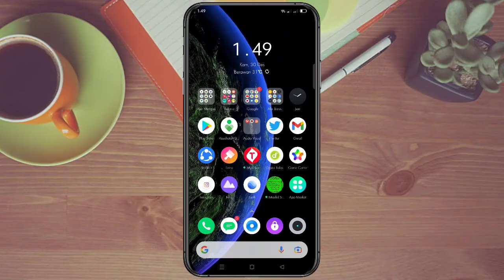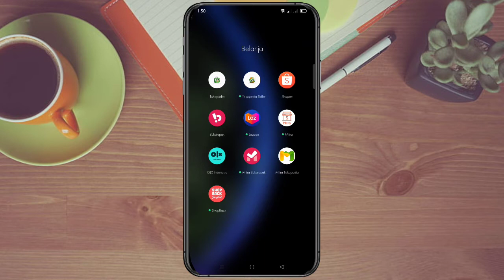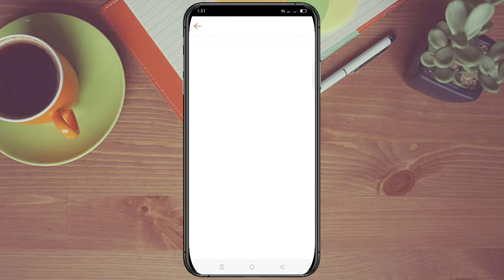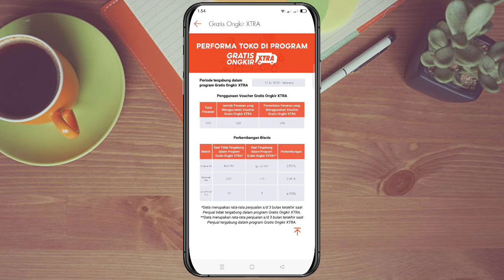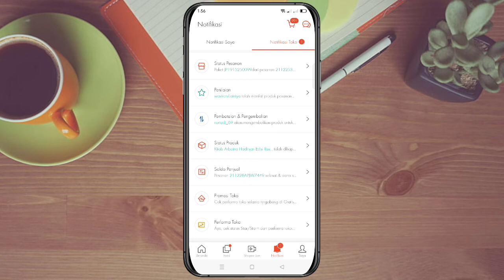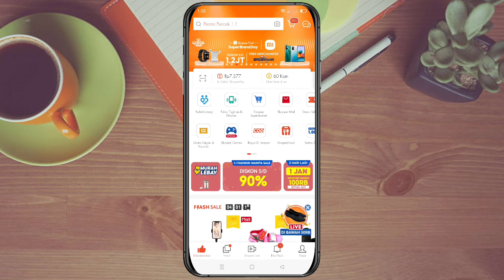Gratis Ongkir Xtra Shopee dan Cashback Xtra Shopee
Silahkan kunjungi toko kami di link berikut, ada beberapa kitab langka, tasbih Kaokah Premium Turki, dan sarung sutra berkualitas tinggi.